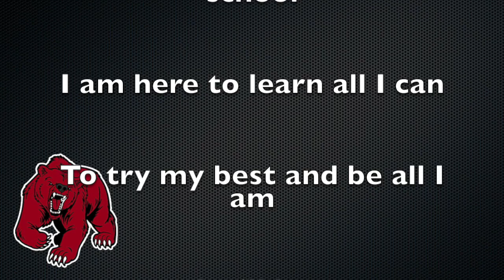WNES News 5/24/19